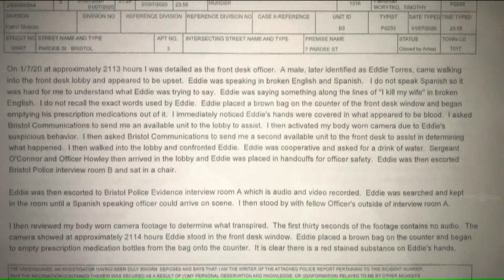EXCLUSIVE: Bristol man charged with fatally stabbing his wife held on $3 million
BRISTOL --  A man is now in jail after police said he confessed to stabbing his wife to death.

Eddie Torres, 37 faced a judge Wednesday afternoon for his arraignment and FOX61 was the only station in court.

It happened on Tuesday around 9:30 p.m. on Pardee Street. State Police spent several hours Wednesday investigating at the apartment of where it happened.

"I kept hearing cops going by and “whoo whoo!” and then it was like “whoop whoop!” said Mary Beth Stevens of Bristol.

Stevens said she heard the rush of police cruisers and sirens respond to the apartment after police said Torres stabbed his wife multiple times.

His wife has been identified as Jessica Rivera, 40 of Bristol.

Neighbors said incidents like these almost never happen in the area.

"Actually kind of shocking to tell you the truth. I don’t know. People are crazy," said Robert Dovitski of Bristol.

Torres faced a judge where his bond was increased.

"There has been no previous charges, no prior record. We’re asking to adopt the bail commissioner’s recommendation," said the defense attorney.

When Torres heard his bond was increased, he said "forget it, I'm going in."

In a lengthy arrest warrant, police said Torres walked into the Bristol Police Department with dried blood on his hands admitting he killed his wife.

Officers rushed to the apartment and "observed a female, sitting on the kitchen floor, hunched over, visibly bleeding from multiple areas of her body."

The warrant said Rivera was stabbed in her neck, left arm, lower back and legs.

An officer also found a kitchen-type knife in the bathroom.

It went on to say Rivera also dumped out medications out of a brown bag at the police department, some of which were anti-depressants and pain relievers.

Torres told police, "I wasn't thinking, all the medications. She's crazy. I didn't want to do it. I know I did something wrong, just take me to jail."

When asked when he stabbed Rivera, he said "his wife attacked him and tried to kill him. He then showed a laceration to his palm to her."

Neighbors told FOX61 the couple was just dog sitting for a relative but it unexpectedly turned into a deadly stabbing.

"These days you got to keep the doors bolted and everything anyways but yeah, it freaks me out you know?!" added Stevens.

"We don’t really have any issues over here. It’s pretty quiet around here which is nice," added Dovitski.

Torres' bond is now set at three-million dollars. He is expected to appear in court again at the end of this month.